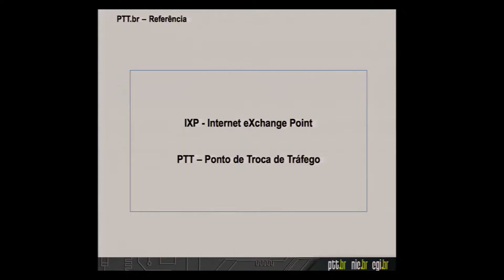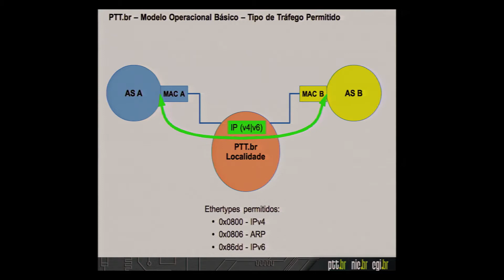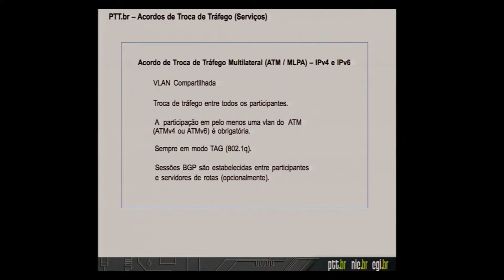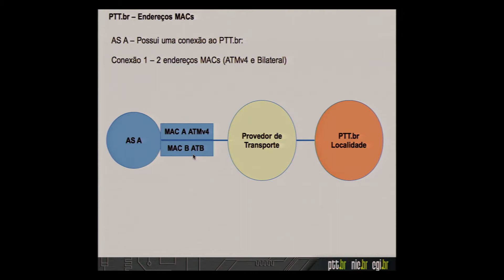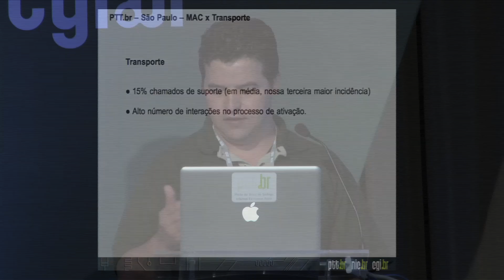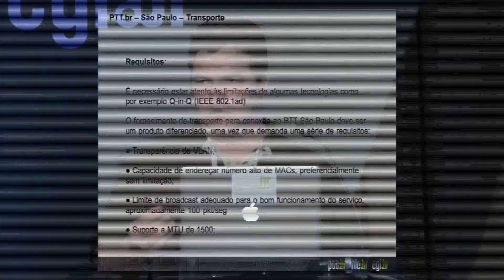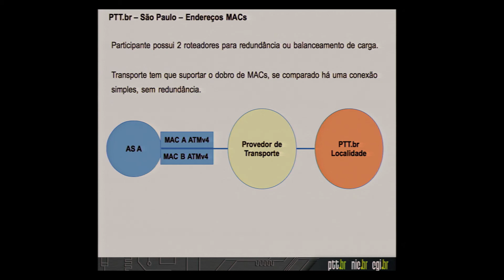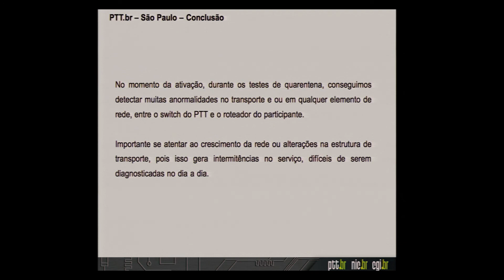PTT Fórum 8: PTT.br - Definição de Conexão, MACs x Transporte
A oitava edição do Encontro dos Sistemas Autônomos da Internet no Brasil ocorreu nos dias 24 e 25 novembro de 2014, em  São Paulo, durante a IV Semana da Infraestrutura da Internet no Brasil.